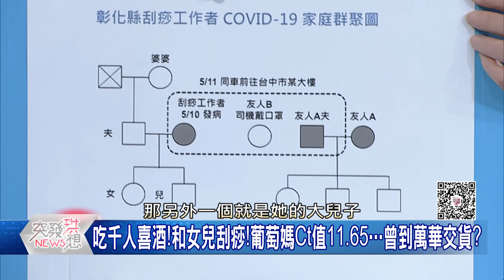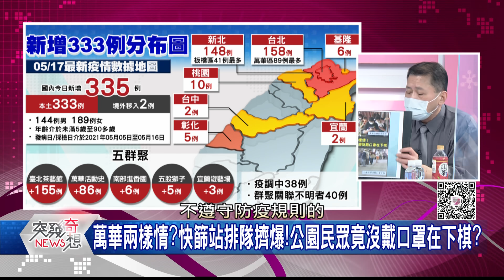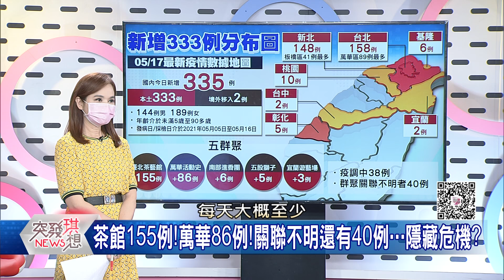精華片段》數字越來越揪心…台灣的疫情危機!未來真會走向封城?這關度得過?【突發琪想】20210517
下載【年代電視】APP：
iOS平台：